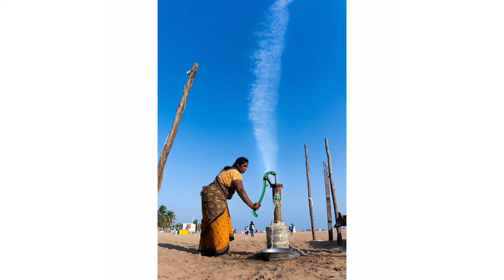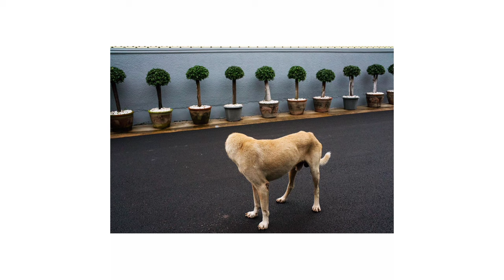Tavepong Pratoomwong: Documenting Life Through the Lens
Description:-
Tavepong Pratoomwong is a distinguished street photographer based in the bustling metropolis of Bangkok, Thailand. His photographic journey began during his university years, where his passion for capturing moments blossomed into a lifelong pursuit.

After completing his studies, Pratoomwong embarked on a daring adventure with a high school friend, driven by the ambitious dream of creating a photo documentary for Thailand's National Geographic magazine. Though life's responsibilities led him to establish his own company, his love for photography never waned, even as his time behind the lens diminished.

However, fate intervened in the form of a heartfelt gesture from his wife—a surprise anniversary gift that whisked him away to the enchanting streets of Varanasi, India. This serendipitous trip reignited his passion for photography, serving as a poignant reminder of the transformative power of travel and exploration.

Upon returning to Thailand, Pratoomwong found renewed purpose in the vibrant world of street photography, immersing himself in the captivating rhythm of everyday life. His participation in Street Photo Thailand's "365 days in 2014" project became a catalyst for his creative resurgence, motivating him to venture out and capture the essence of the streets with renewed vigor.

Pratoomwong's unwavering dedication and artistic vision have garnered international acclaim, earning him prestigious awards such as first place at the Miami Street Photography Festival and the Los Angeles Center of Photography's Street Shooting Around the World competition. Additionally, his talent has been recognized by esteemed organizations like the EyeEm Awards, solidifying his status as one of the foremost talents in the world of street photography.

As a testament to his influence and contribution to the craft, Pratoomwong has been honored as one of the "20 Most Influential Street Photographers of 2015" by Streethunters.net. Today, he continues to push the boundaries of street photography as a proud member of three photographic collectives: StreetPhotoThailand, FullFrontalFlash, and OBSERVE Collective.

Through his lens, Tavepong Pratoomwong captures the raw essence of urban life, offering viewers a glimpse into the beauty and complexity of the world around us. With each photograph, he invites us to pause, reflect, and appreciate the fleeting moments that define our shared human experience.